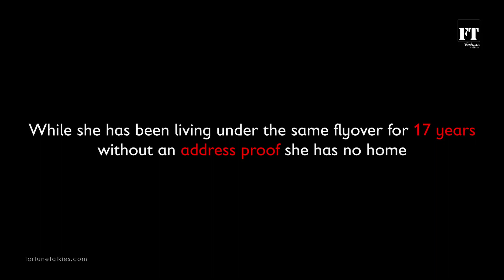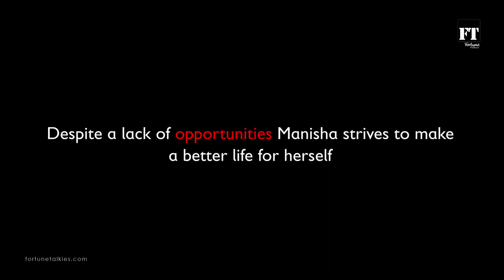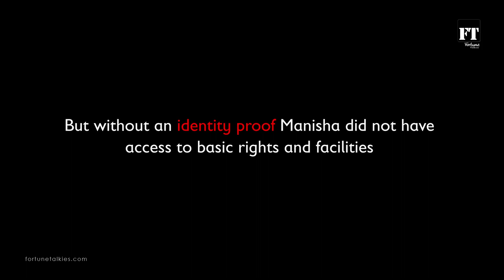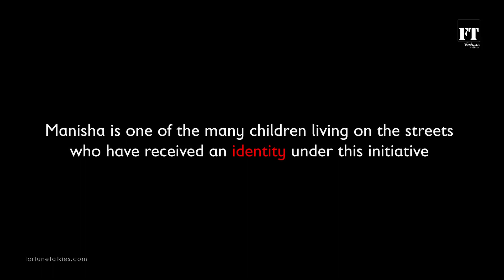The Champions I Dia Mirza | Save the Children I India I Aadhaar Registration I Fortune Talkies